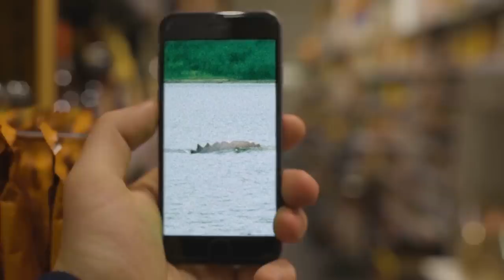15 TERRIFYING Things Found In The Amazon!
The jungles and forests of the worlds are fascinating places. Densely packed, they are often rich with animal life and an abundance of beautiful greenery. And there is none more fascinating than the infamous Amazon. But how much do we really know about the Amazon? What’s truly hiding among the leaves and trees? These are terrifying things found in the amazon!